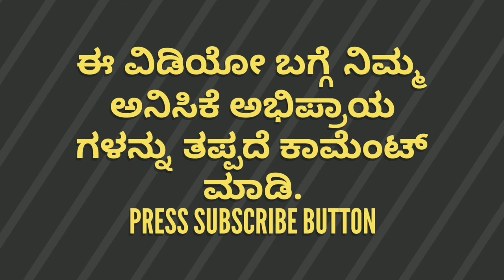D BOSS Darshan Birthday 2019 Fans Craze